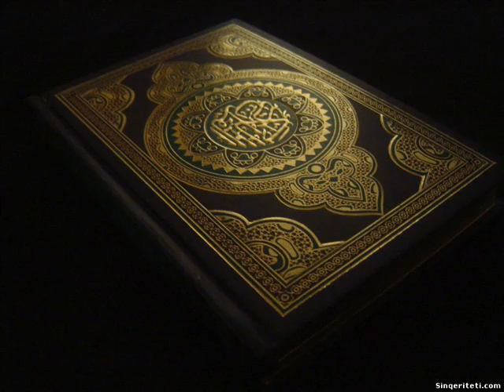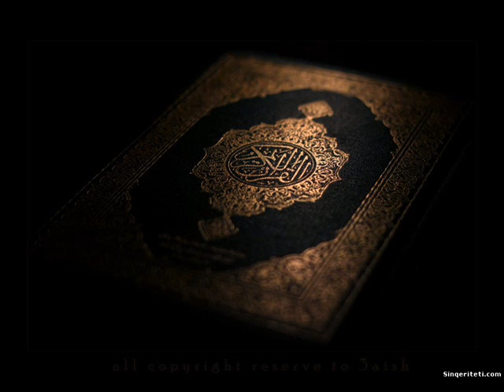Suretu Al Hujurat, Abdulla Al Burimi